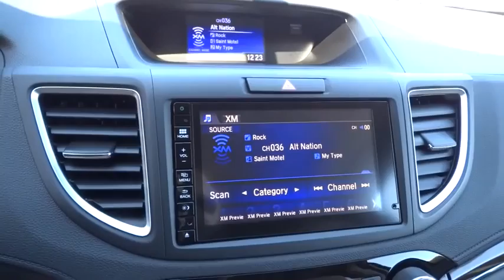2015 HONDA CR-V Redding, Eureka, Red Bluff, Northern California, Sacramento, CA 15H647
2015 HONDA CR-V